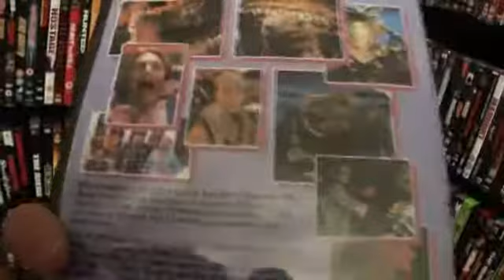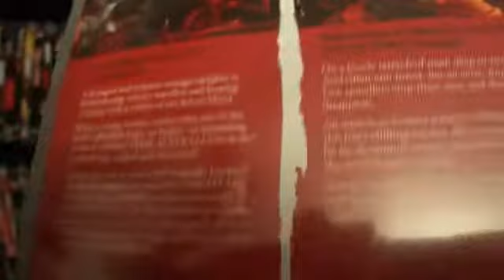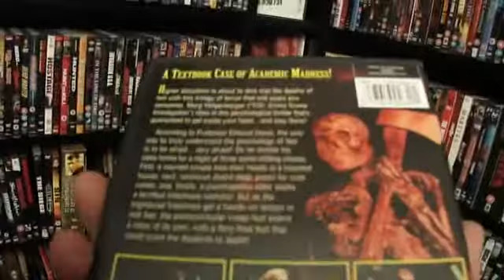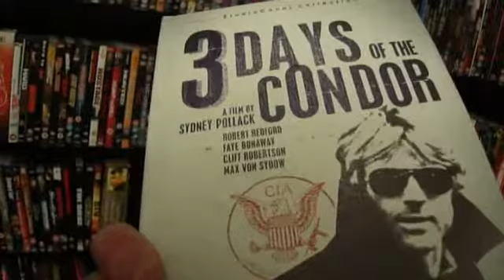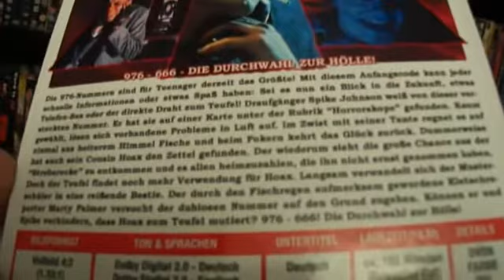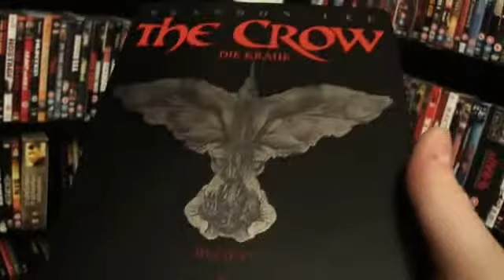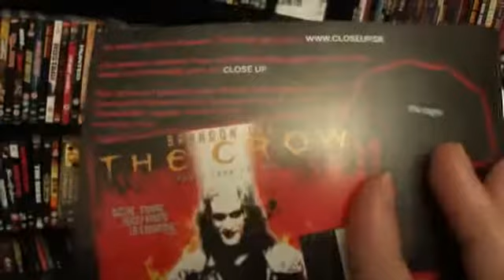DVD & Blu-ray Collection: February Update 4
A video showing the DVDs and Blu-rays I've received over the past week or so.